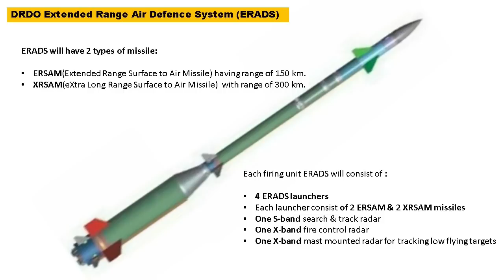breakingnews DRDO to test ERSAM missile of Extended Air Defense System(ERADS)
Extended Air Defense System

ERADS or or Extended Air Defense System is India’s indigenous effort to develop the long range Surface to Air Missile defence system similar to Russian S-400 missile system. ERAD is going to be a mobile, all-weather, multi-launch & net-centric Air Defence System. It will be able to detect & engage fighter jets, low RCS aircrafts, bombers, refuellers, AEW aircrafts, HALE & MALE UAVs & cruise missiles.

As a part of DRDO’s ERADS two missiles are being developed. The first one is going to be indigenous version of Barak-ER Missile called ERSAM (Extended Range Surface to Air Missile) having range of nearly 150 km. The second missile is XRSAM (eXtra Long Range Surface to Air Missile) with range of nearly 300 km. ERSAM will be used to engage the highly maneuverable targets such as fighter jets and XRSAM will be used for engaging strategic assets such as AWACS & refuellers.

The missiles will be tipped with RF active homing head to acquire better accuracy during the terminal phase.

Each ERADS firing unit will consist of 4 ERADS launchers, 1 S-band search & track radar, 1 X-band fire control radar, 1-X band mast mounted radar for low flying target tracking. Each launcher of ERADS will carry 2 ERSAM & 2 XRSAM missiles. In total its firing unit will have 8 ERSAM and 8 XRSAM missiles in ready to fire condition.

ERADS is almost like the S-400 system in terms of capability baring few differences. The S-400 has 4 different missiles for different role and range, whereas ERADS will have only two of them for engagement at long and medium range. Also, the Maximum Range of ERADS for engaging targets will be 300KM, while that of S-400 is 400KM. But these small capability gaps can be easily filled with further extending the XRSAM range and integrating Akash and QRSAM Systems.

Talking about the development status, as per the tender document released by DRDO in May 2023, the firm has initiated the process for fabrication of ERSAM missile. As per the tender documents the missile will undergo trials in last quarter of 2023.